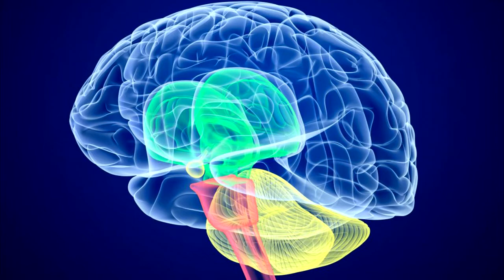脑性瘫痪 疗愈 音乐 Cerebral Palsy healing music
使用了：880,787,727,522,146HZ频率。

脑性麻痹（Cerebral palsy），又称脑性瘫痪，形容的是在幼年早期出现的永久性运动障碍统称，征兆与症状都因人而异。

注意事项：
1、建议听之前，或之后，饮用一升水。人体80%成分为水，饮水是排毒和防止脱水和优化有效性而采取的措施。
2、选择一个舒适的姿势，合适的音量，让音乐流过你的身体。半睡眠状态更好。
3、请选择好的耳机和音箱，不推荐使用，手机扬声器/桌面廉价的小音箱/便携小音箱。劣质耳机/音箱会歪曲频率，你不会得到纯正弦波或等时音。
4、不要在工作时和运动中收听。
5、每天可以重复2-3次收听。
6、音乐疗愈的原理请阅读本频道的简介。这不是一种医疗实践。所有音乐作为：了解身心、健康、频率关系的学习资料。任何疾病请及时就医，并遵循医生嘱咐。

您需要帮助或者反馈请给我留言。